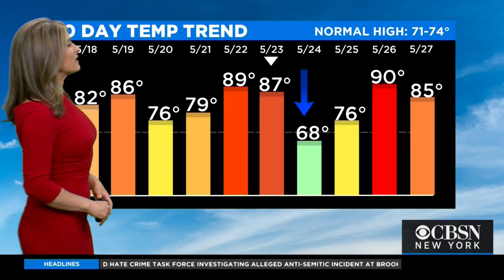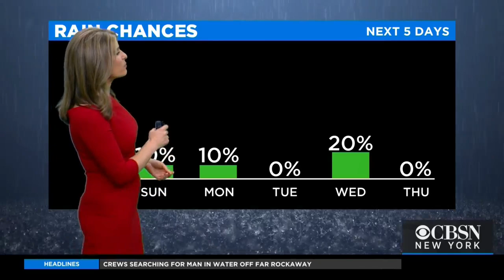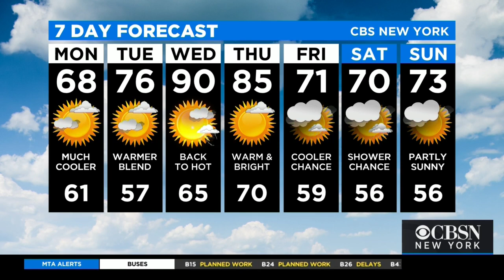New York Weather: CBS2 9 p.m. Forecast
CBS2's Vanessa Murdock is calling for a major cool-down on Monday, following temperatures in the 90s on Sunday.